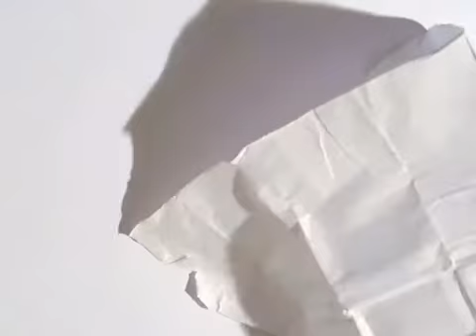Aurélien - portrait d'un petit garçon pas comme les autres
Réalisé par AurelMW
Voix : Baba Muller - Emilie Tullio